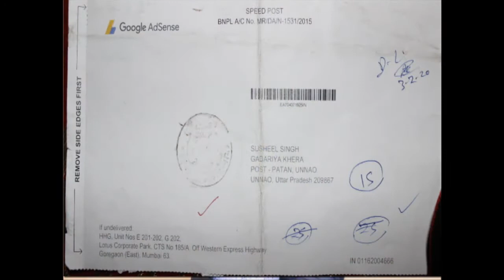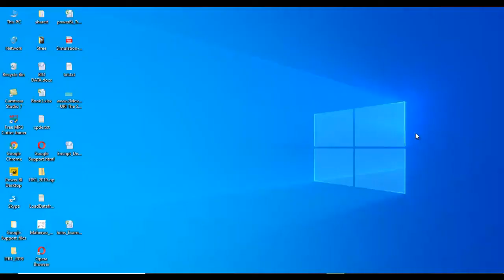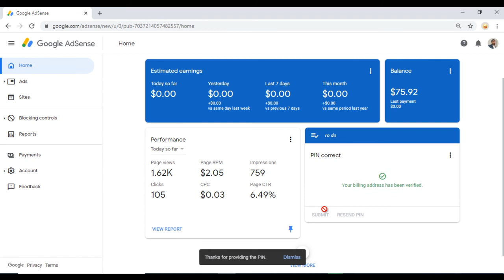Live Proof | adsense pin verification 2020 | google adsense pin ke liye kaise apply kare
Finally google adsense pin received if you google adsense pin not received watch this video till end